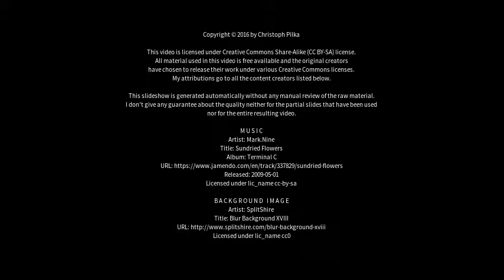Best places to visit